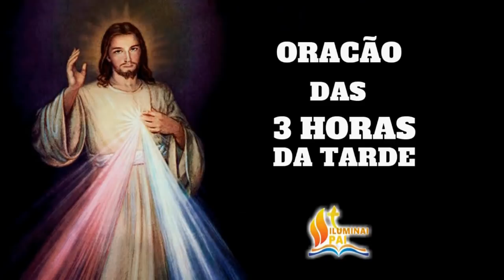Terço da Misericórdia 14/12/2020 # Todos os dias às 3h da tarde!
📢  EVANGELIZE CONOSCO!

🔎 Telegram e Facebook: ➦ Cyntia Candela
📸 Instagram ➦ @cyntiacandela

Salmos 50,17

Mateus 5,16